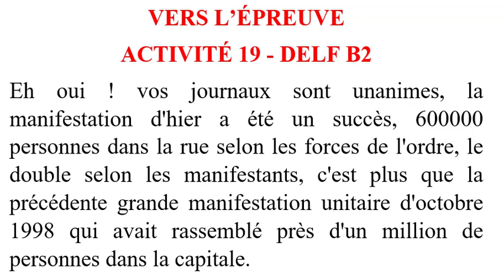ACTIVITÉ 19 - DELF B2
VERS L’ÉPREUVE
Eh oui ! vos journaux sont unanimes, la manifestation d'hier a été un succès, 600000 personnes dans la rue selon les forces de l'ordre, le double selon les manifestants, c'est plus que la précédente grande manifestation unitaire d'octobre 1998 qui avait rassemblé près d'un million de personnes dans la capitale.